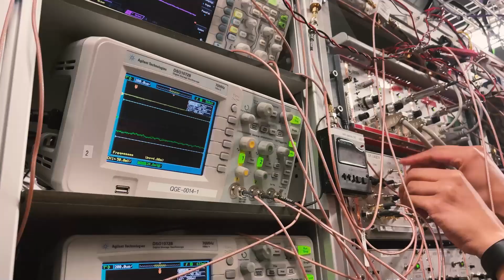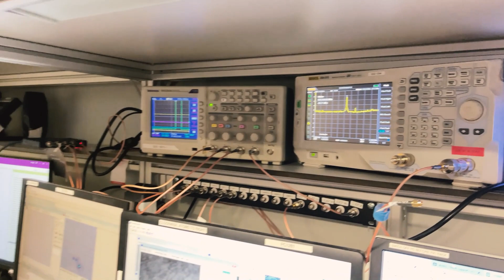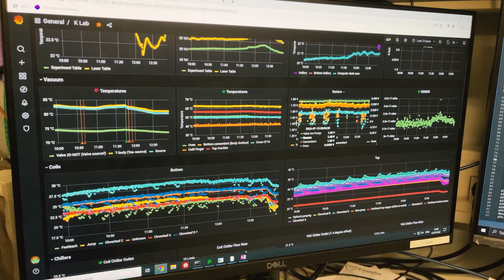Ultracold atoms dressed by light simulate gauge theories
In a recent study published in Nature, ICFO experimental researchers Anika Frölian, Craig Chisholm, Ramón Ramos, Elettra Neri, and Cesar Cabrera, led by ICREA Prof. at ICFO Leticia Tarruell, in collaboration with Alessio Celi, a theoretical researcher from the Talent program at the Autonomous University of Barcelona, were able to simulate a gauge theory other than electromagnetism for the first time, using ultracold atoms.